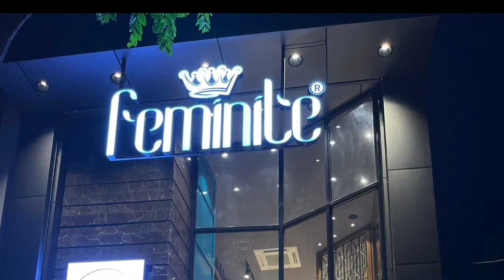सिर्फ़ ₹490 में Cotton की सुंदर Kurtiya 2024 FEMINITE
Address - 319-L , RING ROAD
Shivaji Stadium Rd
Model Town, Panipat
Haryana 132103